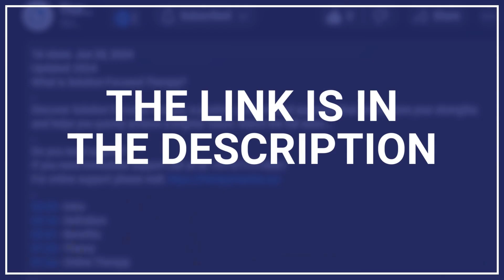How To Deal With Uncertainty?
Updated:- 2025
Learn how to manage the fear of uncertainty with practical tips for coping and embracing the unknown.
00:00 - Intro
00:20 - Why do we fear Uncertain
00:56 - How do you deal with it?
01:43 - Online therapy